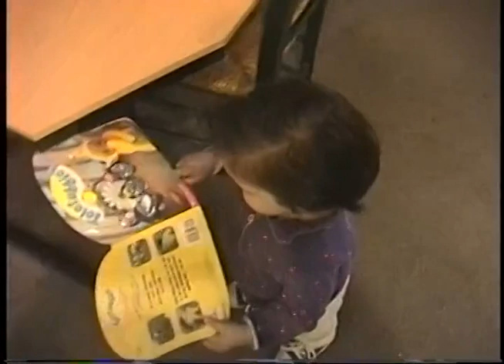2000 2001 Jamie Winter, Easter Home